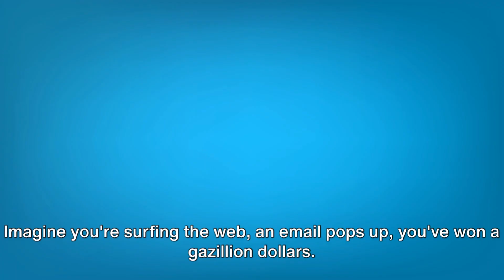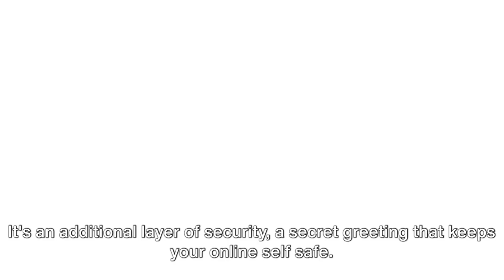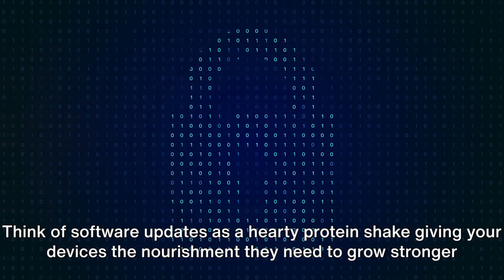Unleash Your Inner Cyber Hero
In this action-packed video, join us as we embark on an epic adventure into the world of cybersecurity! We've crafted a fun and engaging experience to ensure that learning about being cyber-smart is anything but boring.

Get ready to become a cybersecurity superhero as we uncover essential tips and tricks to keep your digital life safe. From protecting your personal information to spotting online scams, we'll equip you with the knowledge you need to navigate the digital world with confidence.

Our superhero-themed approach adds an exciting twist to this important topic. Join us as we decode the secrets of secure passwords, shield against malware attacks, and learn how to stay one step ahead of cybercriminals.

So, grab your cape and prepare for a thrilling journey into the realm of cyber-smarts! Let's embark on this adventure together!